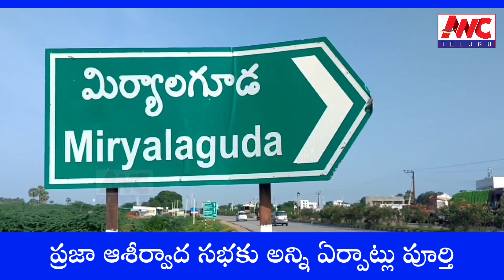సీఎం ప్రజా ఆశీర్వాద సభకు అన్ని ఏర్పాట్లు పూర్తి /All arrangements are complete for CM's public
All arrangements are complete for CM's public blessing meeting/సీఎం ప్రజా ఆశీర్వాద సభకు అన్ని ఏర్పాట్లు పూర్తి /trending/viral videos